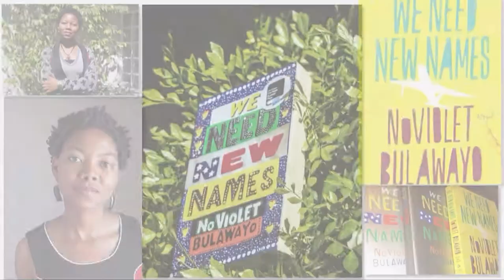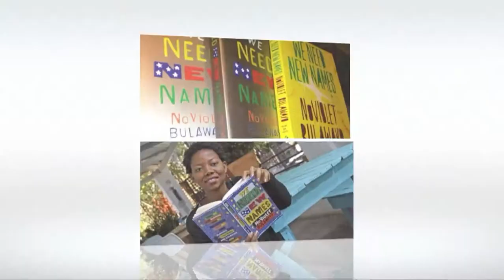Africana Literati Book Review - We Need New Names by NoViolet Bulawayo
Dr Wilfred Okiche discusses his review of 'We Need New Names' by Zimbabwean author, NoViolet Bulawayo with Isabella Akinseye on this episode of Africana Literati Book Review.